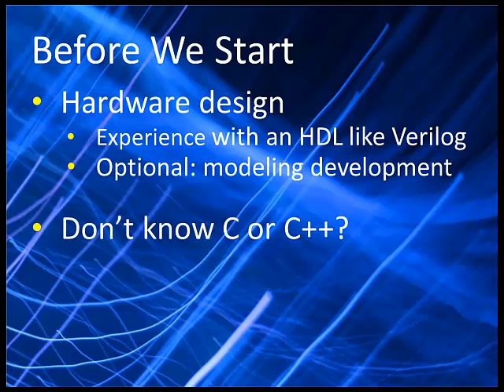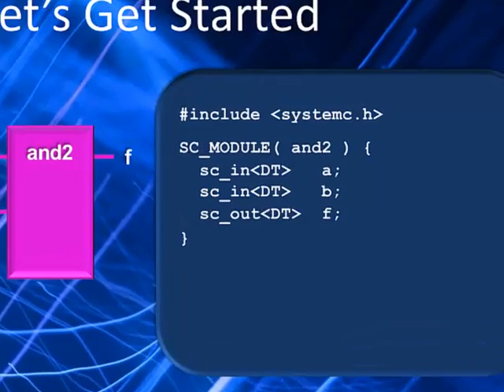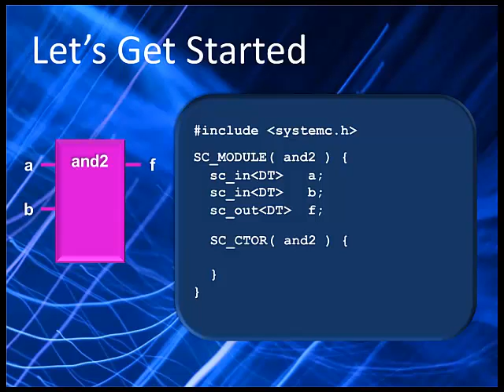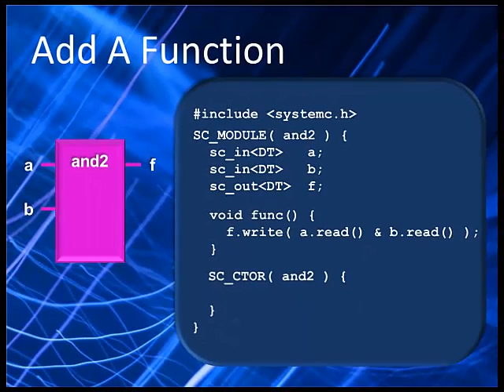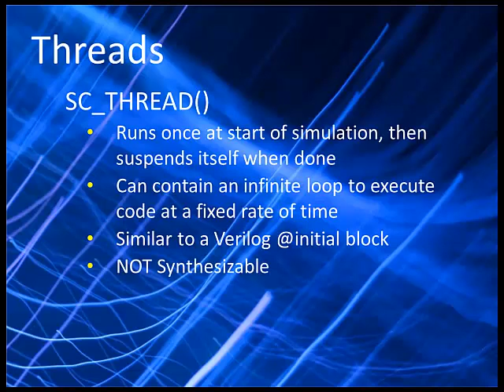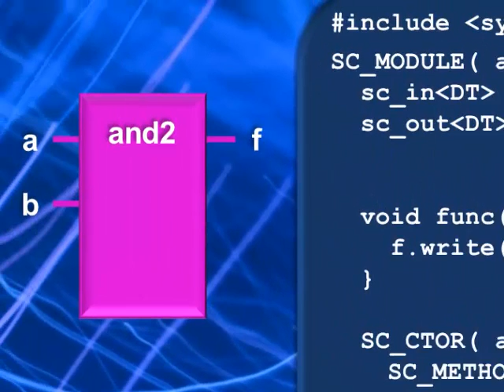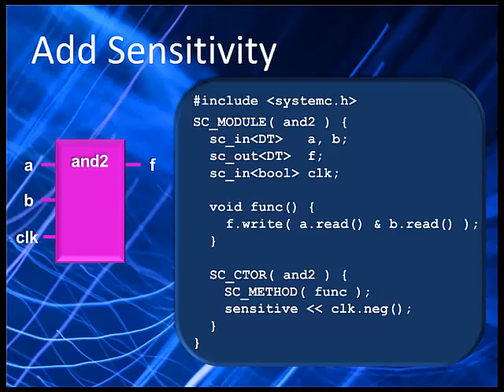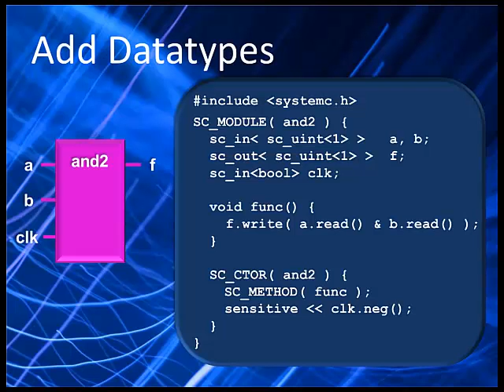Learn SystemC (1) - Introduction (日本語吹替)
フォルテ・デザイン・システム(Forte Design Systems)社のビデオト・レーニング・シリーズ 1. SystemCのモジュール、ポート、スレッド、整数データタイプなどについて解説します。